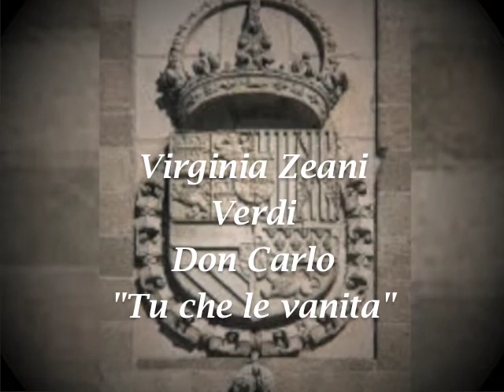Virginia Zeani - Don Carlo - "Tu che le vanita"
Virginia Zeani - Don Carlo -  "Tu che le vanita"  recorded during performances in Bucharest 1971

NB   The recordings of Mme Virginia Zeani are mostly from radio broadcasts or private or in-house tapes.  They were saved by her fans and later, without her permission, sometimes transferred to CDs by companies who pay her no royalties.  They are now posted on YouTube so that new opera lovers can freely experience and enjoy her remarkable performances.